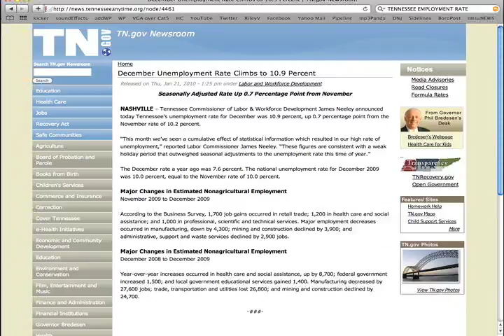Zach Wamp & Kim McMillan - Jobs Package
I interviewed Zach Wamp and Kim McMillan and talked about their stance on increasing jobs in tennessee.  This airs on MTTV news.  There is no sound on the last few seconds of the video as it is used as buffer.